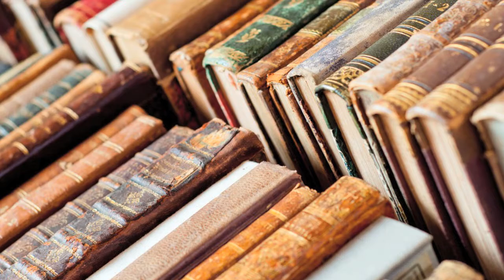Classic Works Library trailer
Enjoy classic novels the way they were meant to be read: On your big screen television!  Over 25 complete classic works are at your fingertips in one digital collection including Sherlock Holmes, Alice in Wonderland, War and Peace, and many more.  With easy navigation, chapter jumping, advanced bookmarking and customizable font sizes, you’ll wish you could read every book like this!